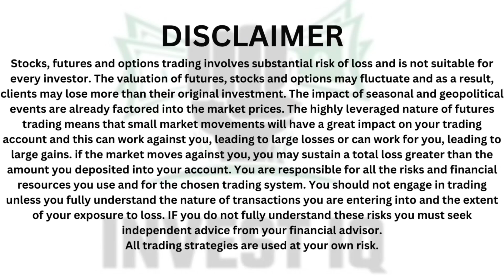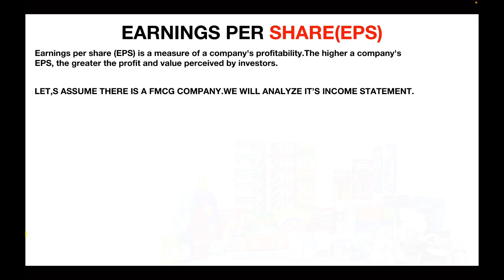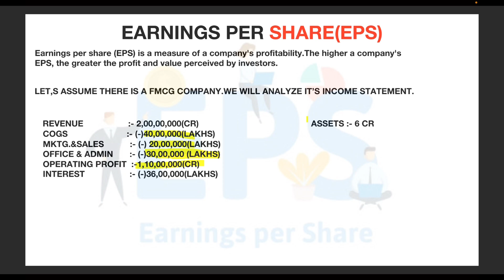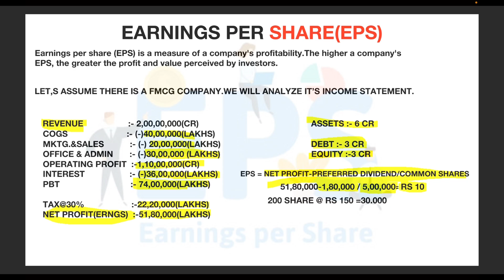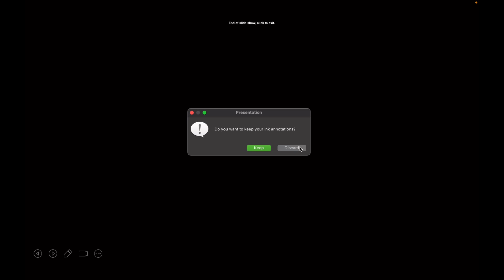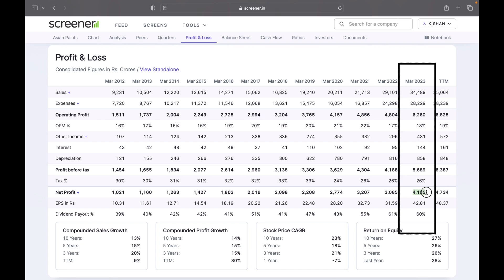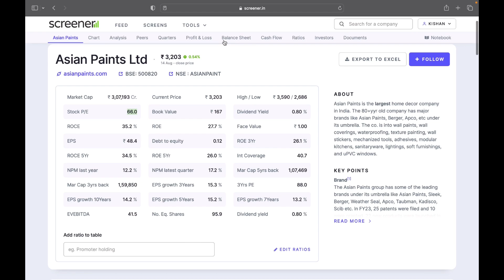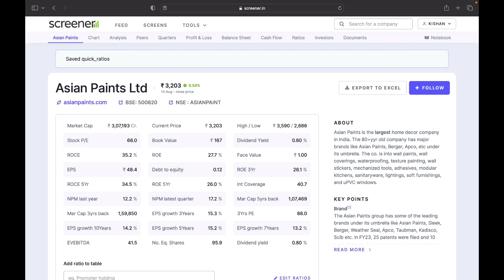क्यों EPS देखना जरूरी है STOCKS ख़रीदने से पहले 🤔- EPS Explained{HINDI}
* Earnings per share (EPS) is a company's net profit - Preferred dividend divided by the number of common shares it has outstanding.
* EPS indicates how much money a company makes for each share of its stock and is a widely used metric for estimating corporate value.
* A higher EPS indicates greater value because investors will pay more for a company's shares if they think the company has higher profits relative to its share price.
* EPS can be arrived at in several forms, such as excluding extraordinary items or discontinued operations, or on a diluted basis.
* Like other financial metrics, earnings per share is most valuable when compared against competitor metrics, companies of the same industry, or across a period